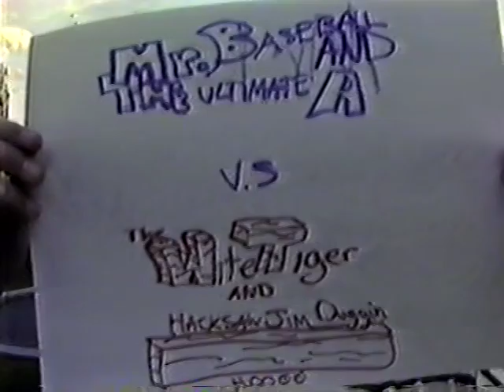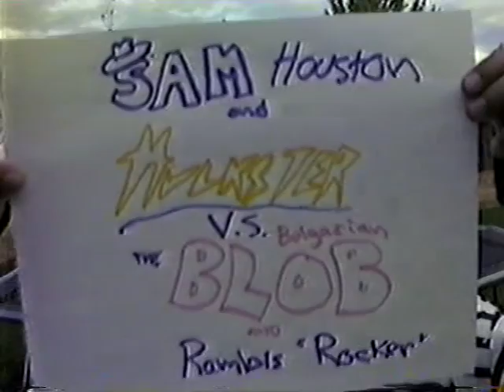The Record Family Home Videos Vol 2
The Record Family Home Videos 4